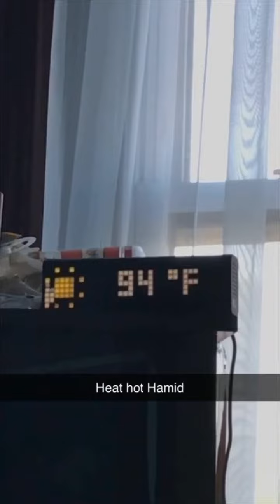Hot car firefighters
Hot heat  car firefighters